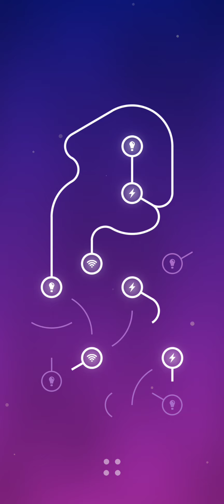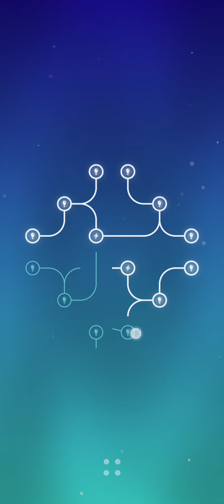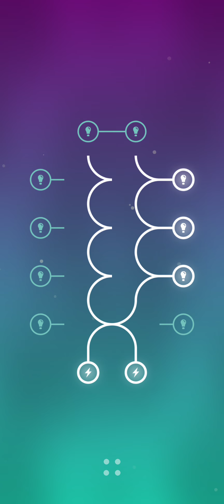Infinity Loop Energy Level 61-65 Walkthrough